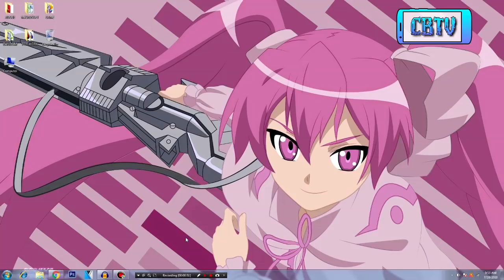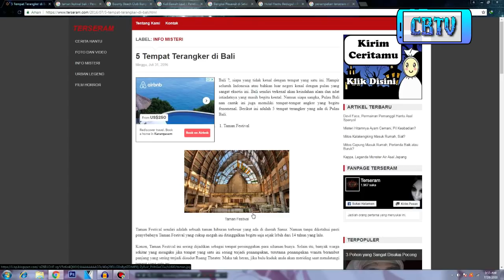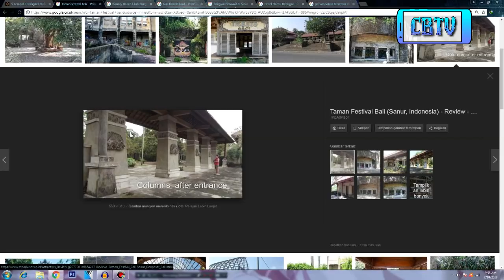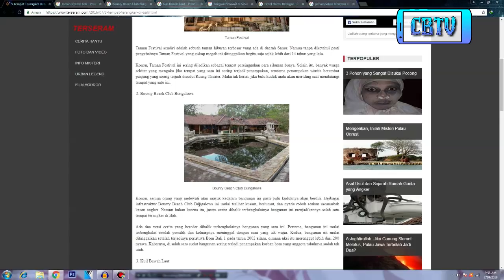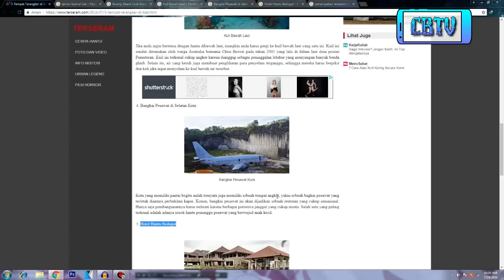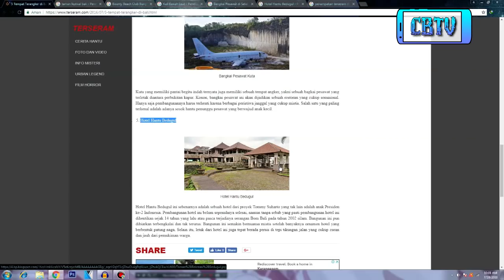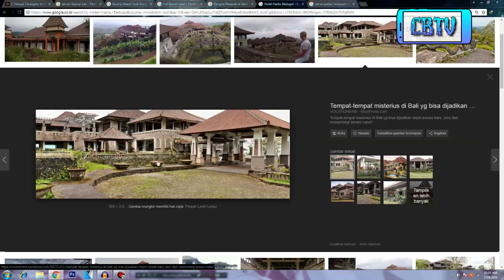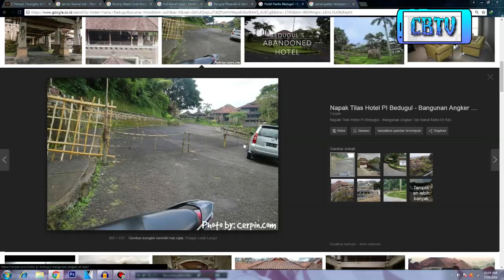5 Tempat TERANGKER!!! Di Bali [CBTV]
SELAMAT DATANG DI CBTV "TOP 5 LIST"

SEMOGA KALIAN SUKA YA SAMA SEKMEN INI HEHEHE